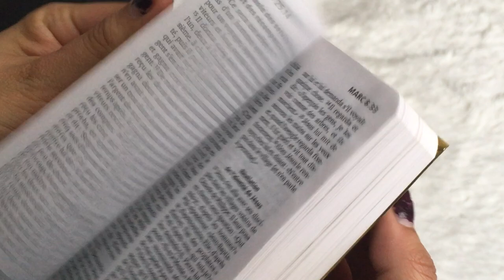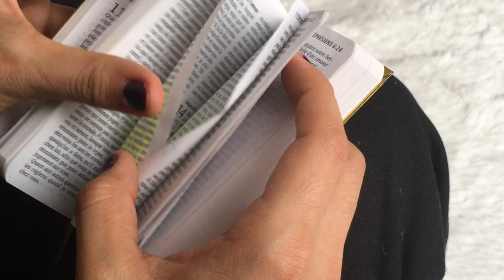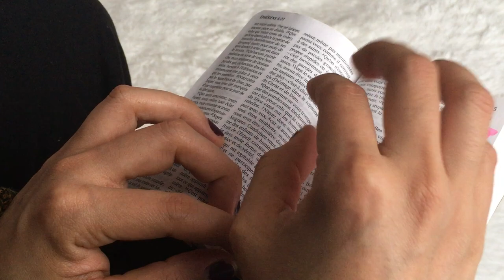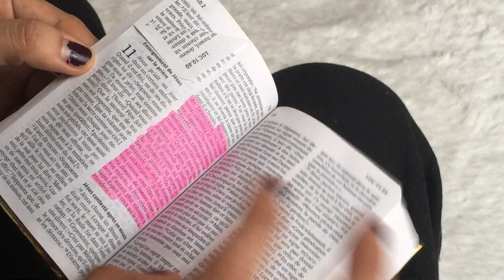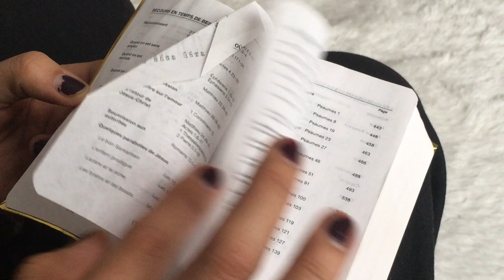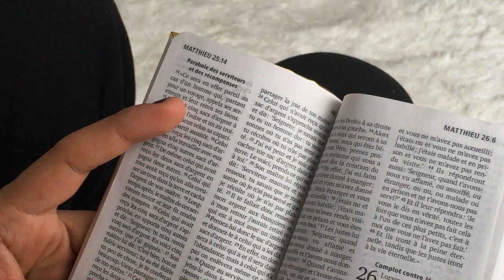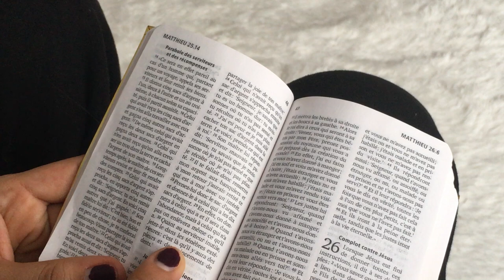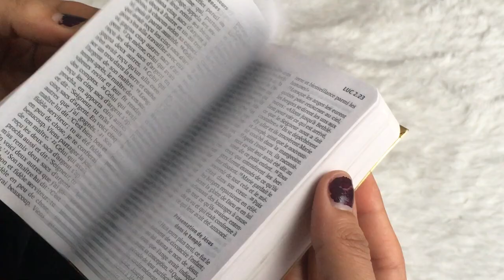ASMR en français , lecture biblique de passages inspirants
Un vidéo de lecture biblique inspirante, j`espère que vous appréciez.

More info about my channel:
This is a trilingual ASMR channel (English, French and Spanish). You're very welcome to make suggestions :o)  Although, if you have an specific request please be sure to send me a message with your request and also to support me monetary through my Paypal account

You are more than welcome to take a look.

This videos are here to help you relax and sleep. To find out what ASMR is, please google it.

Have a good tingles time! 🙋

Love, Flower Girl

Jenny